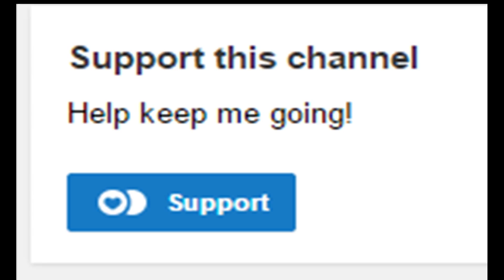UGC Highlight - Surprise MotherF*cker!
Chicken Fingers Team Fortress 2!